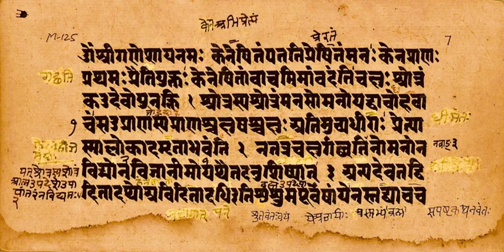Kena Upanishad | Wikipedia audio article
- Socrates

SUMMARY
The Kena Upanishad (Kenopaniṣat) is a Vedic Sanskrit text classified as one of the primary or Mukhya Upanishads that is embedded inside the last section of the Talavakara Brahmanam of the Samaveda. It is listed as number 2 in the Muktikā, the canon of the 108 Upanishads of Hinduism.
The Kena Upanishad was probably composed sometime around the middle of the 1st millennium BCE. It has an unusual structure where the first 13 are verses composed as a metric poem, followed by 15 prose paragraphs of main text plus 6 prose paragraphs of epilogue. Paul Deussen suggests that the latter prose section of the main text is far more ancient than the poetic first section, and Kena Upanishad bridged the more ancient prose Upanishad era with the metric poetic era of Upanishads that followed.Kena Upanishad is notable in its discussion of Brahman with attributes and without attributes, and for being a treatise on "purely conceptual knowledge". It asserts that the efficient cause of all the gods, symbolically envisioned as forces of nature, is Brahman. This has made it a foundational scripture to Vedanta school of Hinduism, both the theistic and monistic sub-schools after varying interpretations. The Kena Upanishad is also significant in asserting the idea of "Spiritual Man", "Soul is a wonderful being that even gods worship", "Atman (Soul) exists", and "knowledge and spirituality are the goals and intense longing of all creatures".